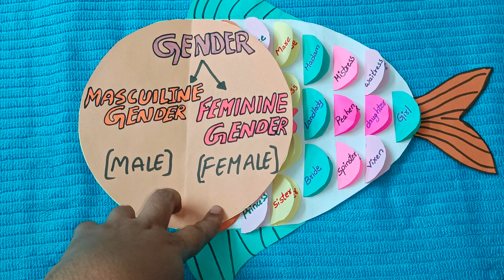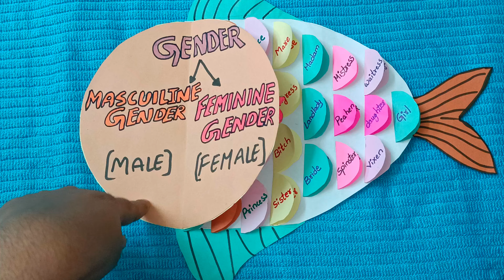Gender classification 🐟🐟 activity